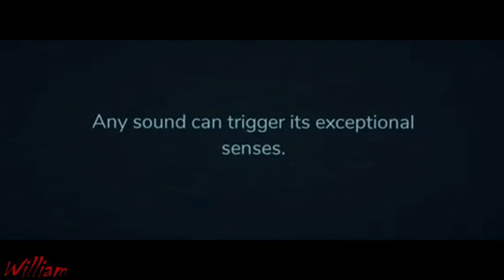Weird Bed (Doors Figure)